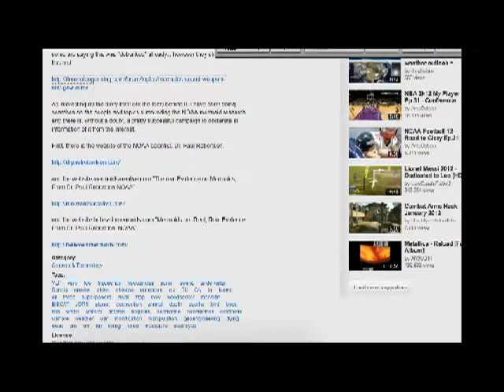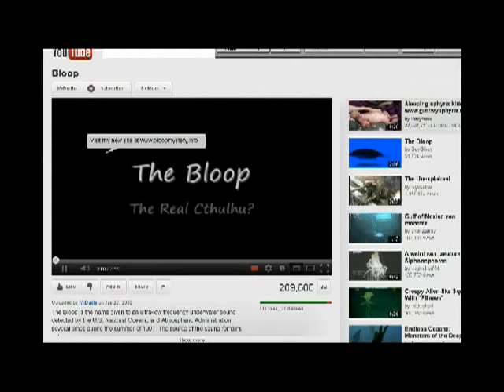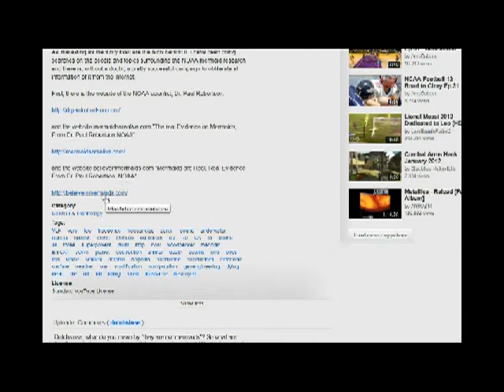BULL SHIT.avi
Published on May 31, 2012 by tatoott1009
Moscow Skyscraper Goes Up in Flames But Does Not Collapse
RED ALERT, POSSIBLE MISSILES ON TRAIN UNDER THE COVER OF NIGHT! Army Missles Space Craft in Indianapolis Indiana URGENT!
The Role of Delegates in the U.S. Presidential Nominating Process ! WE CAN HELP RON PAUL IF WE KNOW HOW
Fukushima: If Number 4 Collapses, Japan Will Be Evacuated & FEATURED STORIES
WORLD WAR III: Obama has signed 3 new executive orders: NDAA 2013: Now Featuring Propaganda And War With Iran
Republican-led House votes to allow military action against Iran
OBAMA'S LIES? THE TRUTH AND NOTHING BUT THE TRUTH SO HELP ME GOD
The Vetting -- Exclusive -- Obama's Literary Agent in 1991 Booklet: 'Born in Kenya and raised in Indonesia and Hawaii'
THE ATTACK ON AMERICA HAS BEGUN: Steve Qualye, uploaded on 5/16/12 & OBAMA ADMINISTRATION TO STAGE 'REICHSTAG' EVENT AS TRIGGER FOR MARTIAL LAW, DHS SOURCE WARNS
Exclusive: Government Activating FEMA Camps Across U.S.
Is the NDAA illegal? NOT NO BUT HELL NO!
House Passes CISPA: Red Alert! CISPA Passes with Fourth Amendment Busting Provisions